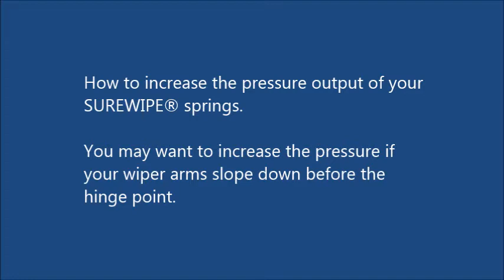How to increase pressure from SUREWIPE springs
Video demonstration that shows how to adjust the Surewipe spring to increase the pressure on the wiper.